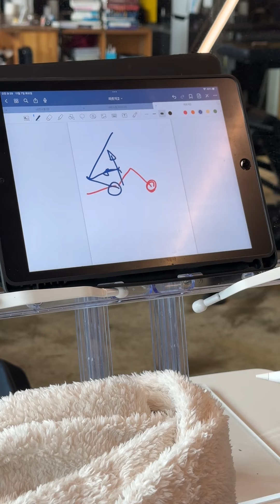이 영상보고 삼두운동 못 하면 바보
라잉트라이셉스 익스텐션입니다

저의 장두를 만들어 주었다고 볼 정도로 삼두 운동의 핵심 운동입니다

아내에게 말 해주면서 쉽게 설명한 것이니 편하게 봐주시면 감사하겠습니다

중간에 아기 소리도 날 수 있어요 ~

✔랭킹닭컴 추천인 ID: kyungwoowkd

✔미트리 추천인 ID: 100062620

-일반 가격보다 할인된 가격으로 구매 가능-